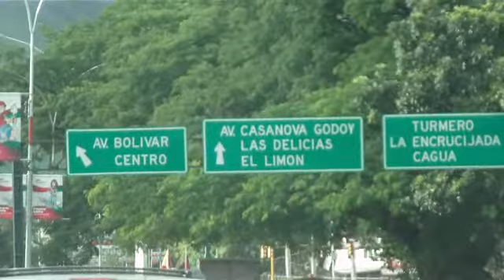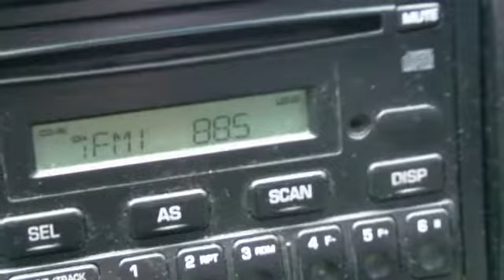en carro por san jacinto